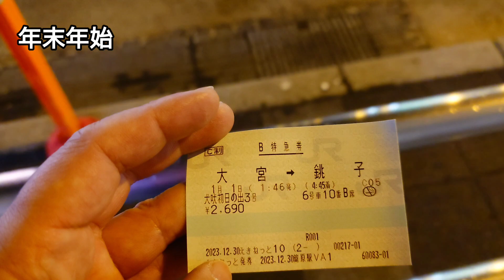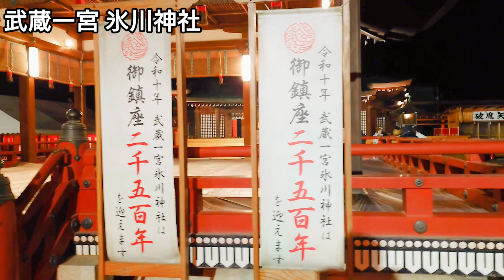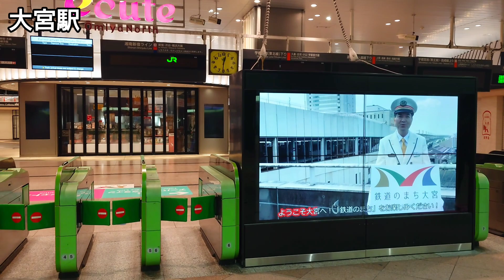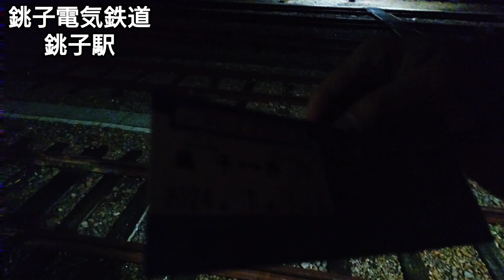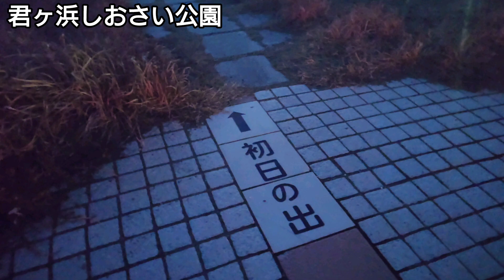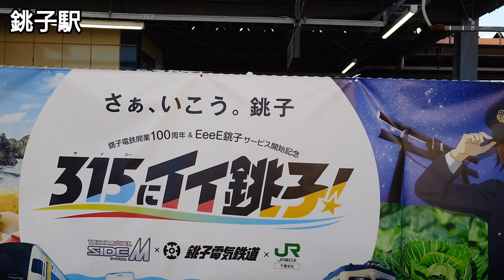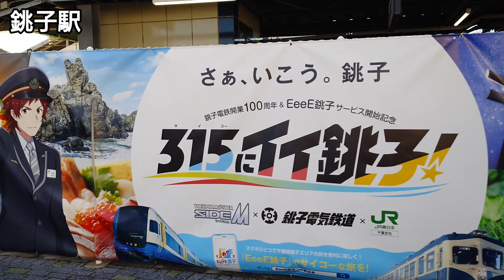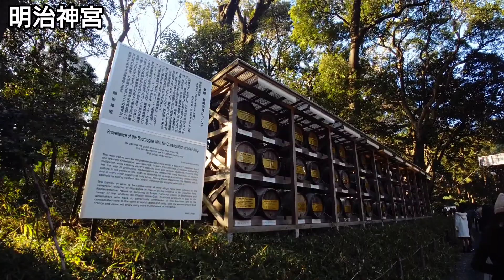【バツイチ生活系ユーチューバー】ハギさんの年末年始 犬吠初日の出号での初日の出と関東有名初詣スポット巡りの旅 氷川神社・成田山新勝寺・明治神宮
バツイチ生活系ユーチューバーをドキュメンタリー

２０２４年　初日の出を見に千葉県犬吠埼へ　特別列車「犬吠初日の出」に乗車して銚子へ

関東の有名初詣スポットを巡ります